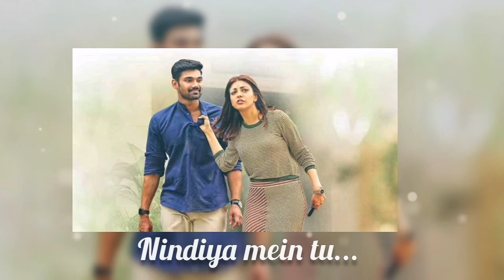Ankhiyon Mein Chehra Tera ❤️What's app status - TS Music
If you like our videos then give us a 👍

You can express your feelings about our videos in comments section.